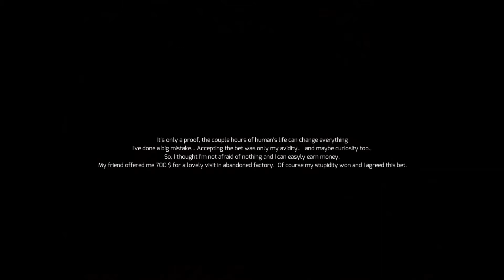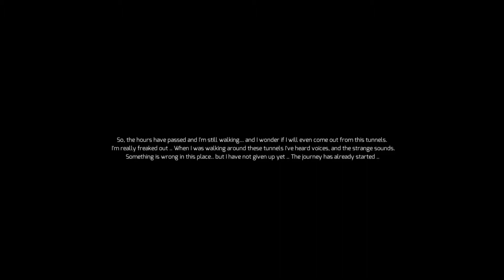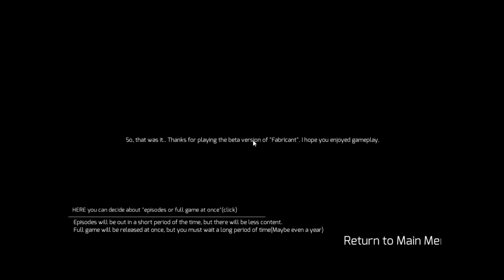IMMENSE FRAYEUR D: | Fabricant ( Beta ) | Horror Victims !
Regardez cette vidéo dans le noir et avec des écouteurs !

Nous sommes sur Fabricant, un jeu vraiment très flippant avec beaucoup de sursauts !

Musique de début: MetalStep - Down With The Sickness

Musique de fin: Fox Stevenson - Lightspeed